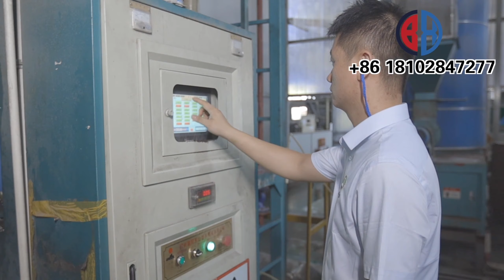Bingxin specializes in high - performance polymer foams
Expanded tailored solutions that exceed expectations. Our innovative team applies high-performance polymer foams in diverse sectors. Partner with us for cutting-edge new energy vehicle battery designs and packaging. Your satisfaction is our priority. Let's shape a brighter future together!